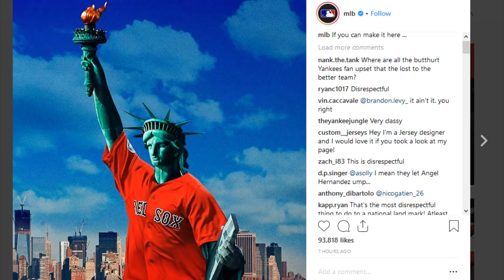Tasteless Photo Posted On MLB's Instagram, Even Has Mets Fans In Uproar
mlb
red sox
yankees